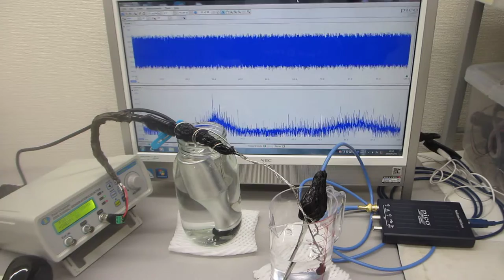ポータブル超音波洗浄器を利用した音響流（超音波伝搬状態）制御実験（超音波システム研究所）